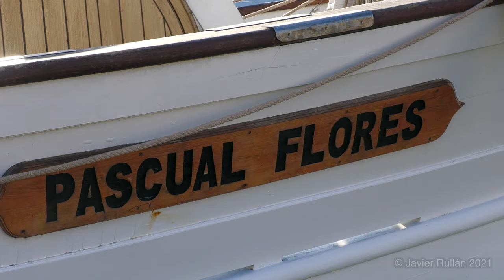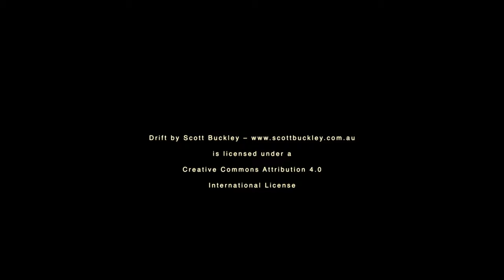Pailebote “Pascual Flores”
Pailebote “Pascual Flores” docked at the port of Castellon (Oct 2021)

International License

Panasonic HC-X1500